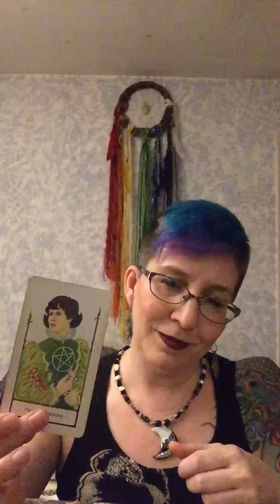My day of mourning - this mother's 12th annual memorium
On the eve of my departed newborn son's would be 12th birthday, I decided to do a card reading about my day of mourning and how it will impact me. I would love it if you would share in this leg of my journey with me.